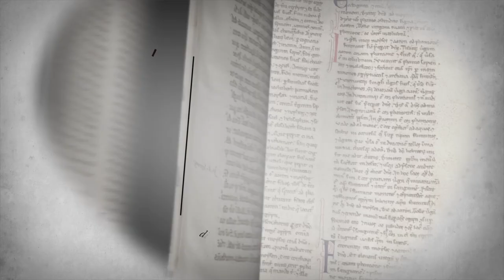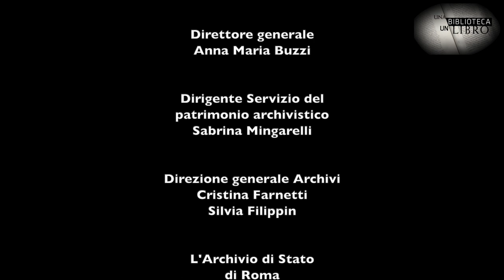Una Biblioteca, un Libro - Giovanni Antonio Terzi, Volta alla francese, liuto Evangelina Mascardi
Quando con Cristina Farnetti chiedemmo alla liutista Evangelina Mascardi di raccontare con la musica antica alcuni personaggi famosi del XVI e XVII secolo, protagonisti dei nostri documentari, lei, come sempre generosissima, non si tirò indietro e scelse brani di Vincenzo Capirola per la strega Bellezza Orsini, Giovanni Antonio Terzi e Robert Ballard II per la nobile Beatrice Cenci, per Artemisia Gentileschi e per Caravaggio.
In un documentario le musiche svolgono solitamente un ruolo di accompagnamento perdendo la loro continuità musicale, per ovviare a questa mancanza, vi presento i brani integrali così come li abbiamo registrati. Buona visione e buon ascolto.
Fotografia di Emanuela Gardner

Evangelina Mascardi è considerata una tra i migliori liutisti attivi nel panorama concertistico internazionale. Nata a Buenos Aires nel 1977 si è diplomata in chitarra classica e ha cominciato giovanissima la sua attività concertistica. Nel 1997 si è trasferita in Europa per studiare liuto presso la Schola Cantorum Basiliensis (Svizzera) dove ha ottenuto nel 2001 il “Solisten Diplom” sotto la guida di Hopkinson Smith. Sempre accolta da critiche positive, si è esibita da solista in importanti festival europei di musica antica. Ha dedicato quattro incisioni solistiche a musiche di Johann Sebastian Bach, Sylvius Leopold Weiss, Bellerofonte Castaldi e Laurent de Saint-Luc per la ORF-Alte Musik (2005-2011), Arcana (2011) e Musique en Wallonie (2018). Evangelina Mascardi insegna Liuto presso l'ISSM ”Conservatorio A. Vivaldi" di Alessandria.